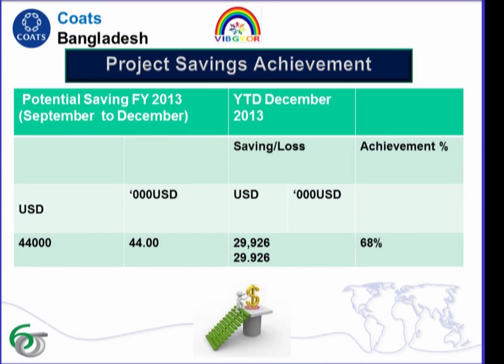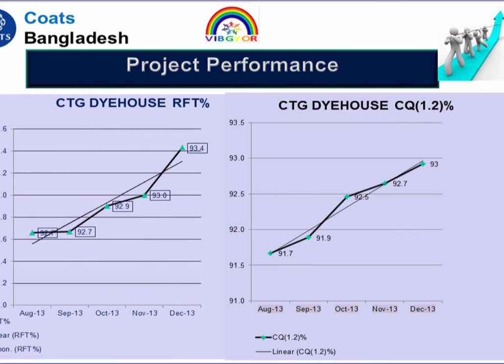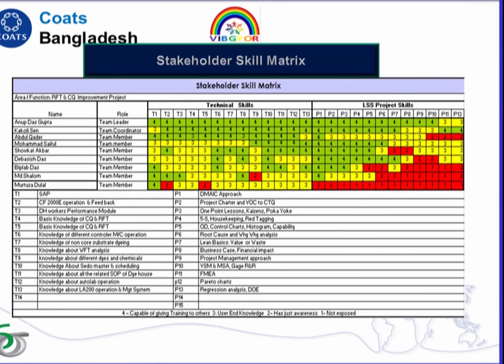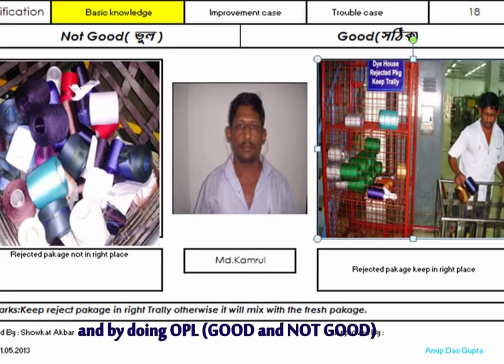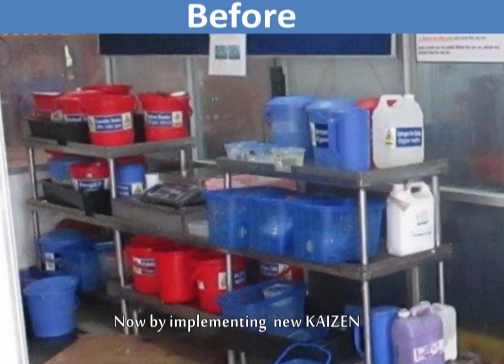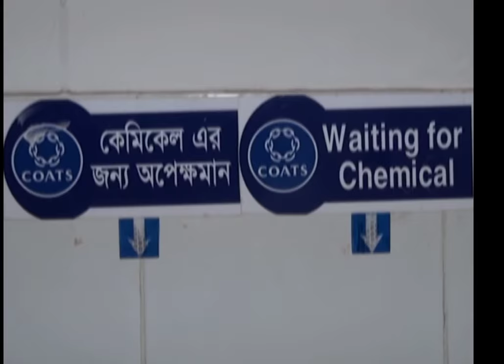Coats Bangladesh Ltd Lean Six Sigma Green Belt Project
Documentary Video on Coats Bangladesh | Chittagong Plant